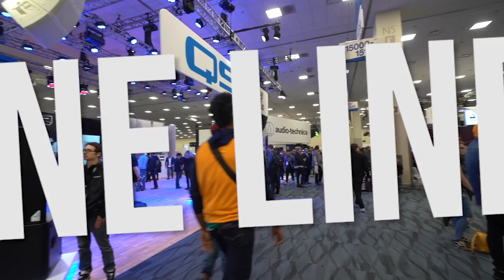DEREK DAY - "Fine Lines" (Live at The NAMM Show in Anaheim, CA 2020)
Derek Day - "Fine Lines" Live in Anaheim, CA 2020
Skip to music 0:22

SHOP AUDIO-TECHNICA
AudioTechnica AE6100:
Audio Technica ATH-M50X:
Audio Technica AE3000:

SHOP ORANGE
Orange Crush 60 Combo:
Orange Crush 120 Combo:
Orange OB1500:
OBC210 mini:

SHOP QSC
QSC TouchMix-30 Pro:
QSC K12.2:
QSC K10.2:

Elixir Strings
Play with confidence. Gig after gig. Session after session. Check out

*** Credits ***

Artist: Derek Day
Director of Photography: Jack Higgins
Recording Engineer: Ethan Glaze
Mixing Engineer: Sean P. Jones
Senior Video Producer: Jack Higgins
Post Production by: Jack Higgins